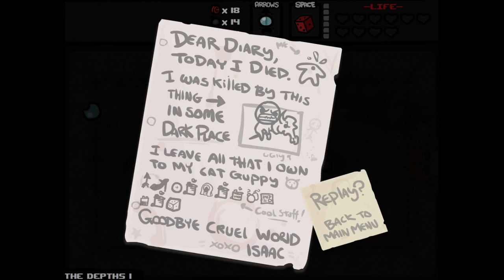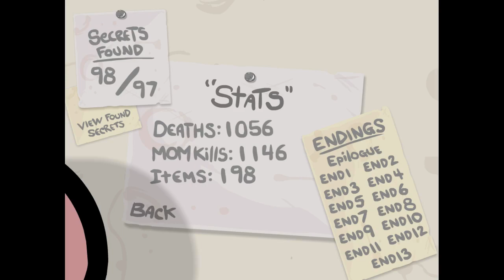The Binding of Isaac Episode 354 - Window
First time for everything.